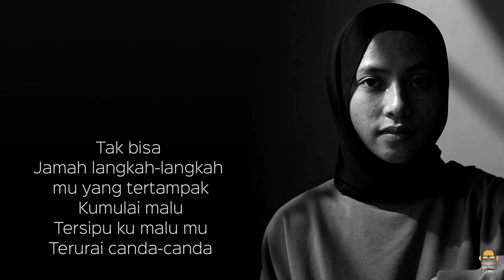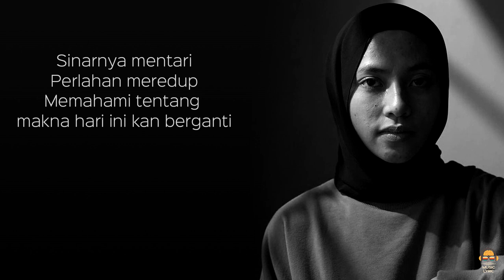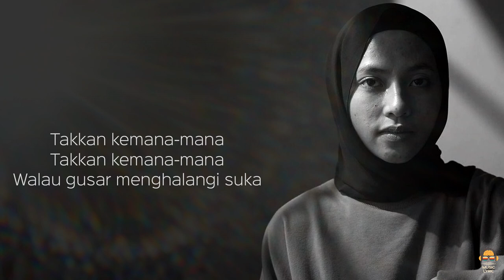Cahaya - Feby Putri [Lirik]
CAHAYA
Lagu. Feby Putri

Wahai cahaya
Harap taklukkan
Gelap yang kerap
Datang hampiri
Selimuti hari memekik menguasai

Tak bisa jamah
Langkah-langkah mu yang tertampak
Kumulai malu
Tersipu ku malu mu
Terurai canda-canda

Menatapi senyuman
Yang terurai saat itu
Detik itu juga ku berhenti berkhayal
Seperti semua terjadi

Sinarnya mentari
Perlahan meredup
Memahami tentang makna hari ini kan berganti
Takkan kemana-mana

Cahaya harap kalahkan
Gelap yang hadir
Ikut menyapa
Menyekap batin yang mengadu
Diam bersedu

Menatapi senyuman
Seperti semua terjadi

Sinarnya mentari
Perlahan meredup

Tak bisa pungkiri tetap tertera pada mu
Kukan diam diruang gulita merangkai cerita
Takkan kemana-mana
Takkan kemana-mana
Walau gusar menghalangi suka ha

Terdengar samar suara tentang resah
Berbisik pelan dengan tatapan penuh luka lara ah
Berbisik pelan dengan tatapan penuh luka lara

Takkan kemana-mana
Hilang entah kemana